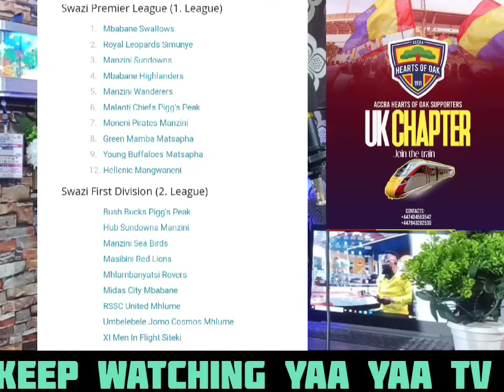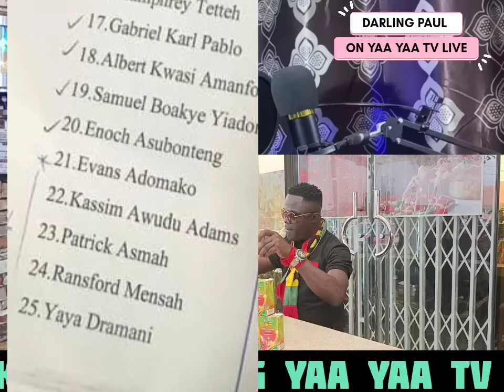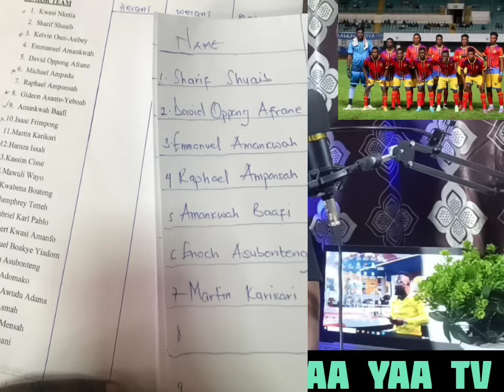HEARTS OF OAK🌈CHRISTOPHER ENNING MEETING..3 READY FOR MEDICALS..SONY CONTRACT..SAANI MO,APPIAH,ALIDU